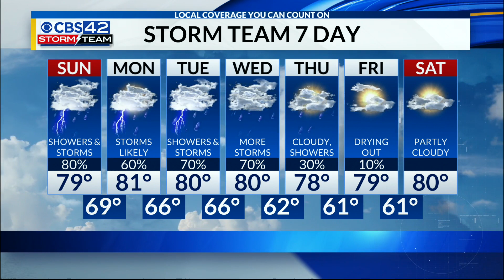Sunday Morning Weather |10/3/21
Rain, storms increasing